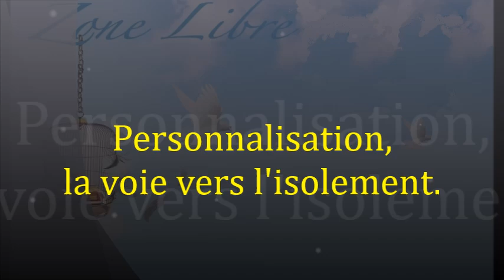1693 " La personnalisation, c'est la voie vers l'individualisme" Guy ROGER ZONE LIBRE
Le parcours de l'être humain est une succession de conditionnements où la véritable essence de l'individu se perd, étouffée par la propagande des conclusions qui se répète des expériences vécues.